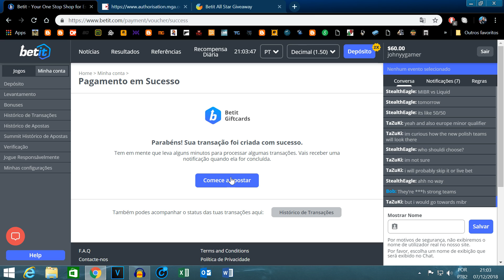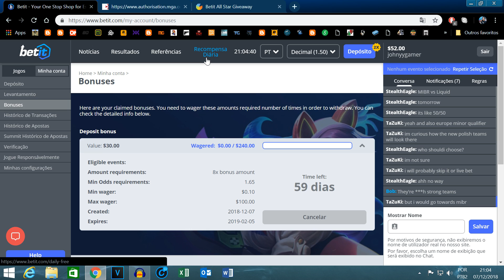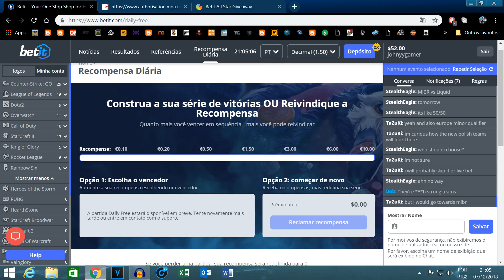GTA V | ROLE COM AS DICHAVADA DE FAN 160 HRC NO PANCADÃO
Use o código johnyygamer e GANHE 5 EUR OU USD GRÁTIS!

GTA 5 : ROLE COM AS DICHAVADA MEIOTA VS FAN 160 VS TITAN 160 NO BAILE FUNK DICHAVANDO

CRÉDITO DOS CARROS: EKIP DUBIPC